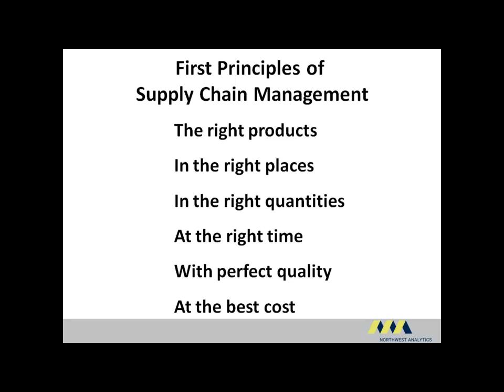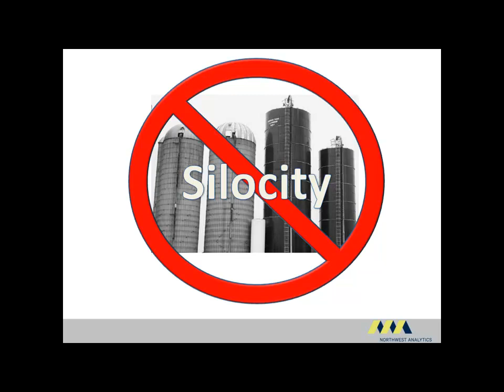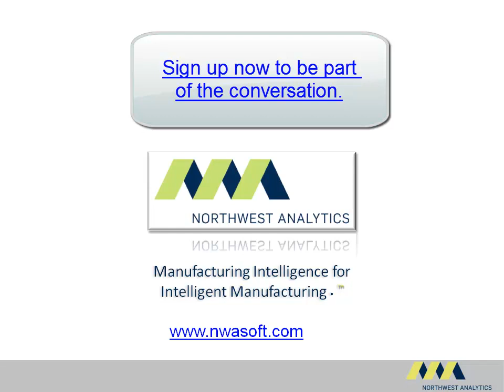EMI Based Collaboration Accelerates Supply Chain Performance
World class supply chain management (SCM) reduces barriers between suppliers, manufacturers and customers to create a seamless supply chain involving all operational units. Enterprise Manufacturing Intelligence (EMI) is fundamental to meeting that goal.

The primary SCM mission is to move the highest quality goods through the supply chain as quickly and accurately as possible. Each unit needs to collaborate on improving supply chain performance and effectively deal with:
  • Cycle time reduction
  • Logistics performance
  • Quality/performance issues
    o Transaction error rates
    o Product quality and compliance issues

Operational silos within the company and its supply chain cripple sharing strategies and data across supply chain functions. EMI based collaboration blasts through these barriers and brings together experts from all supply chain units to forge solutions.

On September 25 join Mark Gavoor, Managing Director of CR-Supply Chain Consulting to discuss the impact of collaboration on supply chain management and improvement. Mr. Gavoor is an experienced supply chain and quality practitioner, and has been VP Supply Chain at Sanford NA (Rubbermaid) and Director of Customer Service and Logistics for Colgate-Palmolive.